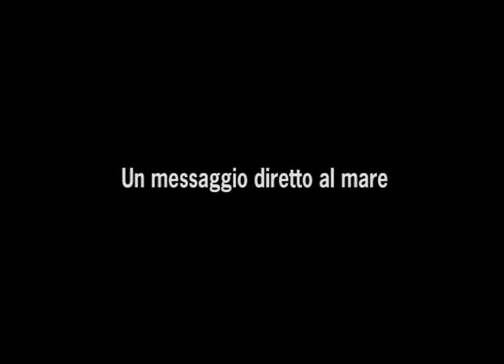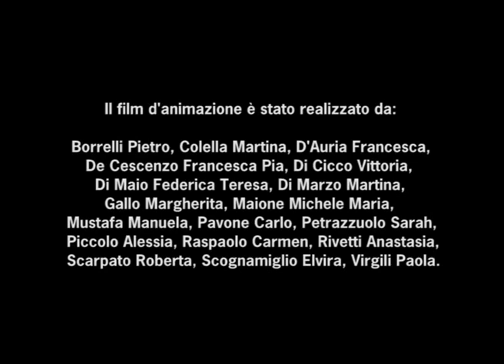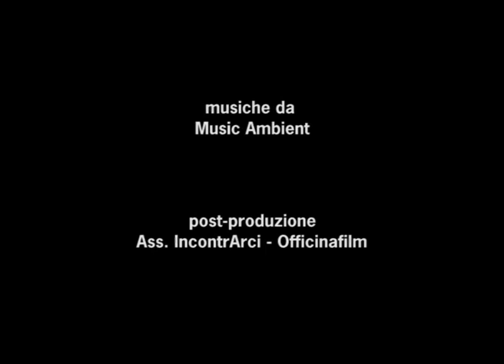MY GIFFONI 2012 - UN MESSAGGIO DIRETTO AL MARE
La trasformazione di una bambina in una sirena, grazie ad un messaggio trovato nel mare in una bottiglia.

I.C.S. "ELSA MORANTE" PLESSO IL BOSCHETTO - SANT'ANASTASIA (NA)